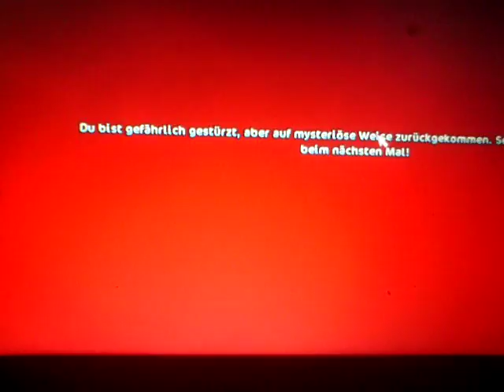bugs and Tricks und ein lachanfall